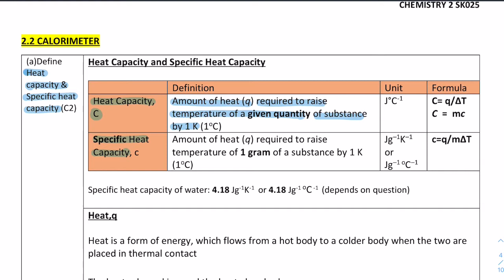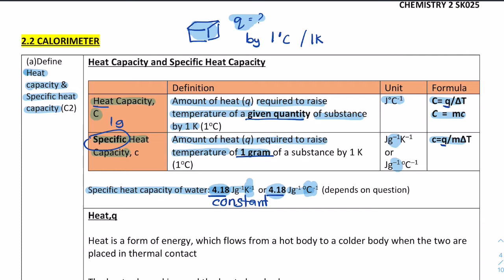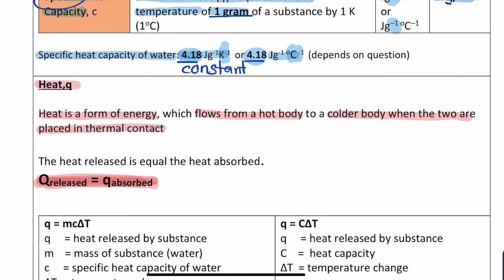CHAPTER 2: SPECIFIC HEAT CAPACITY & HEAT CAPACITY (03) (CHEMISTRY MATRICULATION)